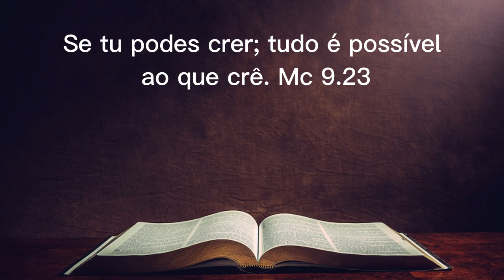DEVOCIONAL DIÁRIO: CHAMA DA FÉ EP 3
🙂 Sejam Bem-vindos(a)
📅 Quarta - Feira 26 de Julho de 2023

Queridos irmãos em Cristo,
Nossa fé está enraizada no amor e na graça de nosso Senhor Jesus Cristo, aquele que deu Sua vida por nós para nos redimir e nos reconciliar com o Pai.

A fé nos chama a crer não apenas em um Deus distante e inacessível, mas em um Deus pessoal, que se fez homem e caminhou entre nós, compartilhando nossas alegrias e dores. É uma fé que se baseia em um relacionamento íntimo com o Criador, um Pai amoroso que nos conhece por completo e nos ama incondicionalmente.

Em tempos de tribulação, a fé nos convida a encontrar refúgio no abraço compassivo de Jesus. Nele, encontramos a esperança que transcende as circunstâncias, a paz que excede todo o entendimento e a força para enfrentar os desafios da vida.

Nossa fé não está isenta de provações e dúvidas, mas é justamente nesses momentos de fraqueza que experimentamos o poder transformador de Cristo. Ele nos diz: "No mundo tereis aflições, mas tende bom ânimo, eu venci o mundo" (João 16:33). E, com Cristo em nós, somos mais que vencedores.

A fé nos convida a viver uma vida de amor altruísta e serviço aos outros, seguindo o exemplo de nosso Salvador. Somos chamados a ser luz em meio à escuridão, a estender a mão aos necessitados.

Que nossa fé seja uma chama ardente que ilumina o mundo ao nosso redor, que aquece os corações frios e que inspira a esperança nos desesperados. Que nossa vida testemunhe o amor inabalável de Cristo, para que outros possam conhecer o verdadeiro significado da fé e experimentar a salvação em Cristo Jesus.

Que, unidos em fé, podemos continuar a caminhar juntos como irmãos e irmãs em Cristo, compartilhando a mensagem do evangelho e sendo agentes de transformação em um mundo que tanto precisa da luz divina.

Que a graça do Senhor e a comunhão do Espírito Santo esteja conosco hoje e sempre.

Em nome de Jesus,